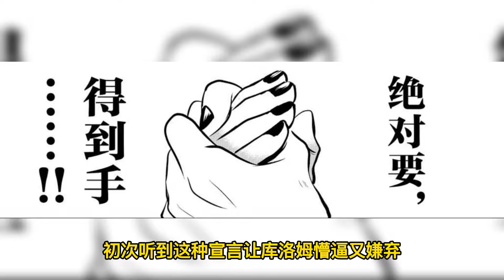入间同学入魔了：艾梅莉想要快速终结比赛，嘉莉现场变白库洛姆！